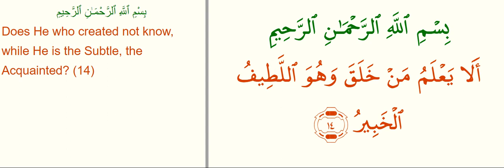Surah Al Mulk Ayet 14 Shuraim (100 times repeated) Mulk Suresini ogren Soerah Mulk leren Pes Pese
Narrated Abu Hurairah
that the Prophet (ﷺ) said: “Indeed there is a Surah in the Qur’an of thirty Ayat, which intercedes for a man until he is forgiven. It is [Surah] Tabarak Alladhi Biyadihil-Mulk.”

Abu Dawud 1400 and At Tirmidhi 2891
Grade: Hasan (Darussalam)
English reference: Vol. 5, Book 42, Hadith 289

Ebu Hüreyre r.a.'dan: Nebi (s.a.v.) şöyle buyurdu:
“Kuran’da otuz ayetlik bir sure vardır ki o sure bir adama şefaat etti o adamın günahı bağışlandı o sure Tebarekellezi bi yedihil mülk suresidir.”
Tirmizi, Fedailil Kuran: 9 Hn: 2891; Ebu Davud, Salat: 27; İbn Mace, Edeb: 17 ve diğerleri.   Bu hadis hasen sahihtir.
إِنَّ سُورَةً مِنَ الْقُرْآنِ ثَلَاثُونَ آيَةً شَفَعَتْ لِرَجُلٍ حَتَّى غُفِرَ لَهُ، وَهِيَ سُورَةُ تَبَارَكَ الَّذِي بِيَدِهِ الْمُلْكُ

İbn Abbas'ın bildirdiğine göre Resulullah (sallallahu aleyhi ve sellem):
"Keşke bu sure (yani Tebareke suresi) ümmetimin her ferdinin kalbinde (ezberinde) olsa" diye temenni etmiştir.
Heysemi, Mecmauz Zevahid Cilt 12 Hn: 11429. Bunu Taberani, rivayet etmiş olup ravilerinden İbrahim b. el-Hakem b. Eban zayıftır.2 2 Taberani, el-Mu'cemu'l-kebir (11616)